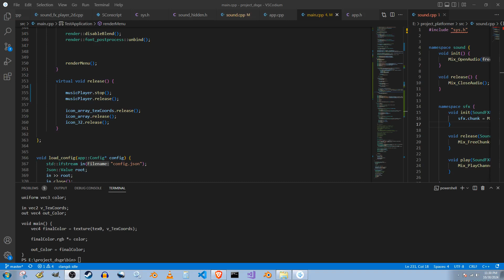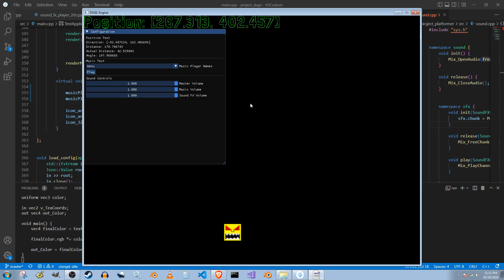DSGE: Sound System Progress 1 Preview 1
Man, I'm having a lot of fun working on the sound system. Here is a little preview of the stuff I've been working on so far. I must say SDL_Mixer been a fun time.

This video covers my new game engine that I'm working on for my game projects. The engine is under the MIT license which it can be used for both commercial and opensource projects. The name of said engine is dsge (derf's simple game engine). These videos are for documentation purposes of the project and it will work as follows

1. First video will introduce the issue and problem that I'm trying to solve
2. There will be a number of progress videos through the life cycle of the issue
3. The last video of a given issue will show the final result of adding said feature to the project.

If you want to check out the project here is the project link on github.

And as always I hope y'all have a great day.